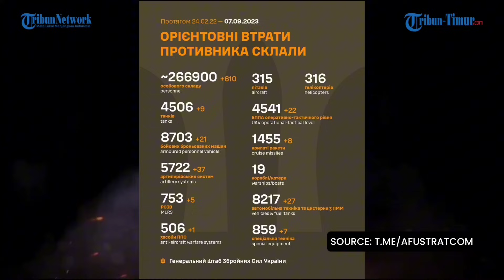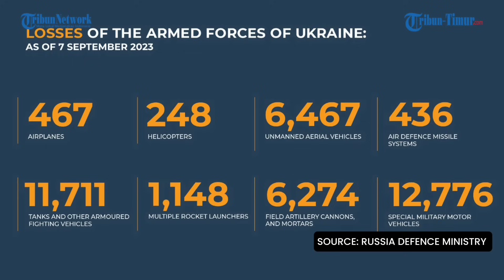🔴 Ukraina Habisi Artileri Rusia, Rekaman Drone FPV Kyiv Bidik Satu Per Satu Peralatan Musuh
TRIBUN-TIMUR.COM - Angkatan Bersenjata Ukraina menunjukkan rekaman drone memusnahkan artileri musuh di garis depan.

 Ke arah Bakhmut, dron FPV menetralisir peralatan musuh.

 Prajurit brigadei mekanis terpisah ke-43 melenyapkan peralatan penjajah tanpa ampun.